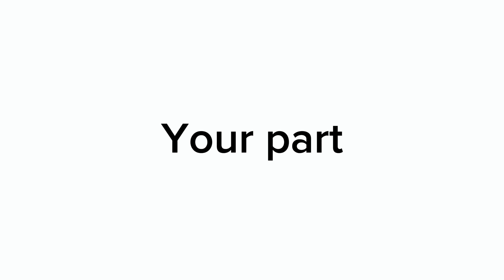[TW] ❝LoveFool Meme❞ ˗ˏˋ ♡ ¦ Fake Collab ¦ LovefoolFCWithEdxy ¦¦ ˗ˏˋ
˗ˏˋ︶꒦꒷♡꒷꒦︶･ﾟˊˎ :

꒰ 🍒 ꒱ . . ⇢ ˗ˏˋ [ 𝘪𝘯𝘧𝘰 ] ･ﾟˊˎ :

꒱ Directions (Alight Motion + Capcut) :

꒰ 🍒 ꒱ 0:00 - 0:11

Add your YT name moving along my YT name fading in along mine (Font used: Roboto Medium)
Effects used: Fade in/Out

꒱ :: Animation [1] :

꒰ 🍒 ꒱ 0:00 - 0:11

Add your character head bopping with no face next to Edxy
Effects used : Chroma Key ¦ Pixelate

꒱ :: Animation [2] :

꒰ 🍒 ꒱ 0:21 - 0:28

For the animation feel free to add or replicate what I've done for the background and the animation

Transitions used (Effects) : Pull in/Out

꒱ :: Animation [3] :

꒰ 🍒 ꒱ 0:36 - 0:43

Duplicate the animation you did for animation [2] and the effects below!

Effects used: Flashing ¦ Glitch

꒱ :: Ending

꒰ 🍒 ꒱ 0:44 - 0:47

꒰ 🍒 ꒱ At 0:45 - 0:47

Make your oc fully white and use the effects below and well that's it!

Effects used : Fade out

꒱ :: Editors note :

꒰ 🍒 ꒱ Make sure to use the hashtag or @ me so im able to see the fake collab video thia collab should be easy to make maybe i hope you guys like the video i spent a lot of time on it!

↷ ꒱ :: Please do not repost or claim my video or drawing without permission if you are going to ask to use my video for a reaction pls message me via social media below

･ﾟˊˎTW'S ::

↷ ꒱ ::  Flash and Glitch Warning

↷  ꒱ :: CuteCut

↷  ꒱ :: Alight Motion

↷  ꒱ :: Gacha Club

↷  ꒱ :: Capcut

˗ˏˋ︶꒦꒷♡꒷꒦︶･ﾟˊˎ :
꒰ 🍒 ꒱ . . ⇢ ˗ˏˋ [ 𝘴𝘰𝘤𝘪𝘢𝘭𝘴 ] ･ﾟˊˎ :

Edxy_ChxxryYT#8968

˗ˏˋ︶꒦꒷♡꒷꒦︶･ﾟˊˎ :˗ˏˋ